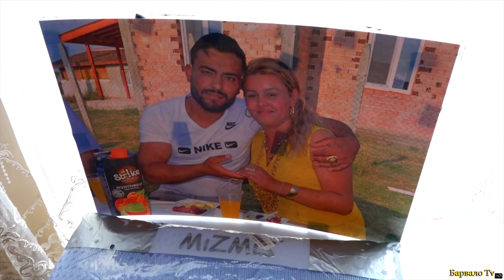Изписването на Принц Божидар 2024г.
GSM: 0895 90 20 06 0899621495  БАРВАЛО ТV Град Ямбол